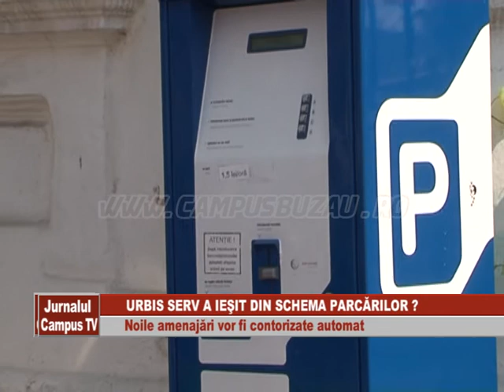URBIS SERV A IESIT DIN SCHEMA PARCARILOR ?